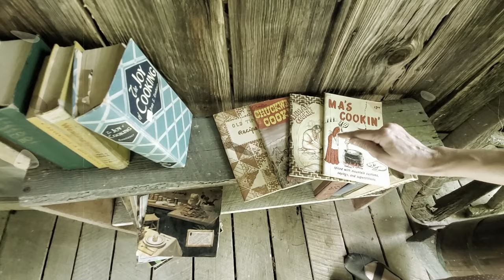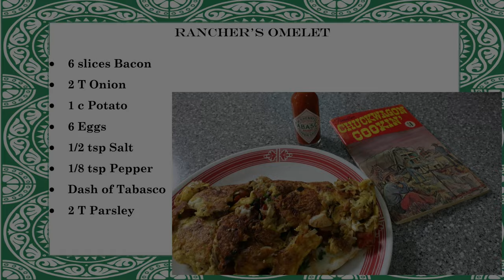Corny Roadtrip Souvenir Cookbooks! Frontier Chuckwagon Cookin': Rancher's Omelet 1972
Remember those corny overly caricatured cookbooks you could find in tourist traps during a roadtrip?  My Grandmother does and she collected them from all over the US!!  We look at the first while "heading" out west and cookin' like a rancher!

Cookbook used: Frontier Chuckwagon Cookin' 1972 Baxter Lane Company Amarillo, Texas